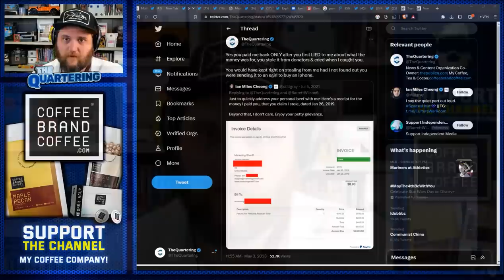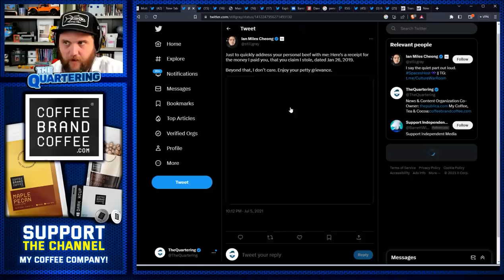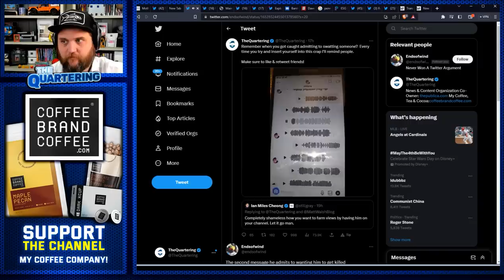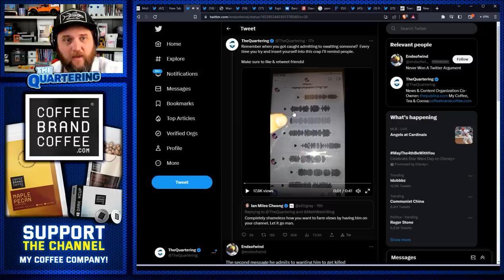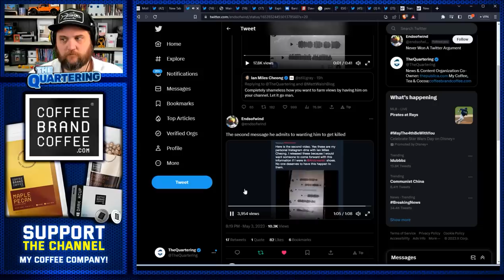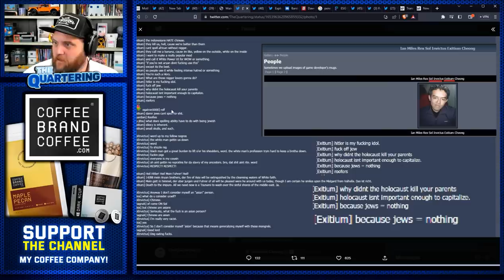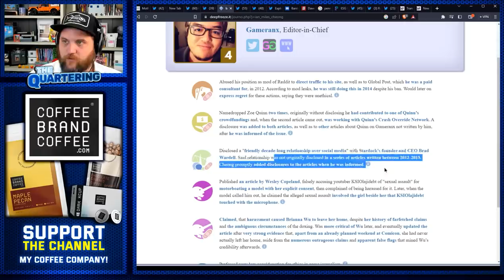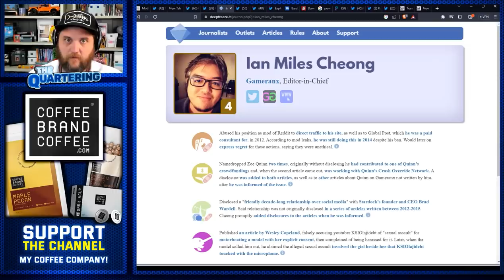Elon Musk Reply Guy Ian Miles Cheong Tried Getting Someone Killed & Has His DARK Past Revealed!